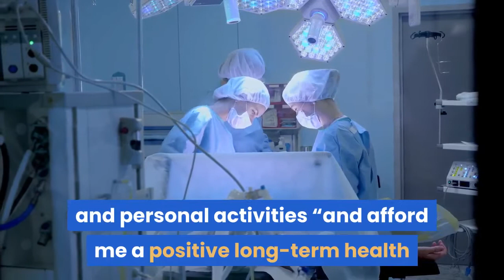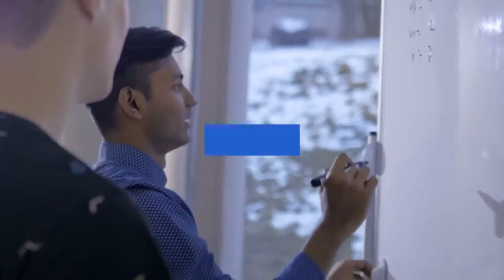Yankees Manager Taking Leave of Absence to Get Pacemaker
Yankees Manager Aaron Boone said he expected to be absent from the team for a short time because of ongoing heart issues. The Yankees said Boone, 47, has undergone surgery on Wednesday in Tampa, Fla., where he is overseeing the team’s spring training ahead of the 2021 season. He received a pacemaker.“My faith is strong, and my spirits are high, ” Boone said in a statement issued by the team before the procedure. “I’m in a great frame of mind because I know I’m in good hands with the doctors and medical staff here at St. Joseph’s Hospital. ”Boone, a Yankees hero during the 2003 playoffs who has been their manager since the start of the 2018 season, underwent open-heart surgery in 2009 while with the Houston Astros to fix a problem with his aorta and aortic valve. He returned later that year to play the final 10 games of his 12-year playing career. Over the past six to eight weeks, Boone said, he experienced “mild symptoms” of lightheadedness, low energy and shortness of breath. He said he underwent tests and examinations by heart specialists in New York before spring training. While the heart checkup came back normal, he said, there were signs of a low heart rate. After more medical consultations in Tampa, Boone said, he needed a pacemaker. Boone called his immediate medical leave of absence “short term” and said he looked forward to returning to work “in the next several days. ” The team issued a statement after the procedure saying it went as expected. A married father of four children, he said his doctors were confident that the surgery would allow him to resume all of his usual professional and personal activities “and afford me a positive long-term health prognosis without having to change anything about my way of life. ” He urged people dealing with heart problems to remain vigilant.“Staying on top of your health is always the first and most important thing you can do for yourself and your family, ” he said. After the team’s announcement, Yankees General Manager Brian Cashman said in a video news conference that he wasn’t aware of anything that would prevent Boone from returning to normal and handling the rigors of a 162-game regular season. Concerned at first, Cashman said Boone put him at ease recently when explaining his medical condition and that the procedure would require only a brief visit to the hospital. Cashman said Boone could be back as early as 48 to 72 hours, but that would hinge on his recovery and M. L. B. ’s health and safety protocols during the coronavirus pandemic. From the hospital bed earlier on Wednesday, Boone took part in the daily video call for coaches and staff, and also recorded a video for players. He joked and smiled on the call.“That made me and all of us feel a lot better, ” said Yankees bench coach Carlos Mendoza, who will serve as the acting manager during Boone’s absence. Mendoza added later, “We’re praying for him. ”The team’s ownership is focused on Boone’s health rather than his return.